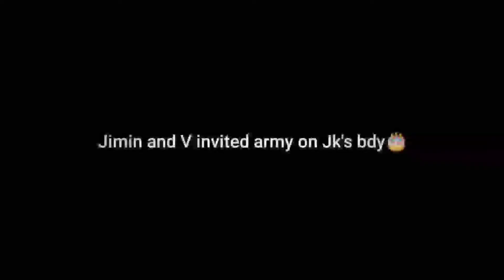Jimin and V invited army on JK bday 😂😁😆||Jungkook birthday party 🎉🎈🎂||jkbirthday army 💜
Jimin and V invited army on Jungkook birthday 🎂🥳❣️

𝑩𝒕𝒔 𝒉𝒊𝒏𝒅𝒊 𝒕𝒊𝒌𝒕𝒐𝒌
𝑩𝒕𝒔 𝒕𝒊𝒌𝒕𝒐𝒌 𝒄𝒐𝒎𝒑𝒊𝒍𝒂𝒕𝒊𝒐𝒏
𝑩𝒕𝒔 𝒗𝒊𝒅𝒆𝒐 𝒊𝒏 𝒉𝒊𝒏𝒅𝒊 𝒔𝒐𝒏𝒈𝒔
𝑩𝒕𝒔 𝒉𝒊𝒏𝒅𝒊 𝒔𝒐𝒏𝒈𝒔 𝒗𝒊𝒅𝒆𝒐
𝑩𝒕𝒔 𝒏𝒆𝒘 𝒉𝒊𝒏𝒅𝒊 𝒔𝒐𝒏𝒈𝒔 𝒕𝒊𝒌𝒕𝒐𝒌
𝑩𝒕𝒔 𝒐𝒍𝒅 𝒉𝒊𝒏𝒅𝒊 𝒔𝒐𝒏𝒈 𝒕𝒊𝒌𝒕𝒐𝒌
𝑩𝒕𝒔 𝒇𝒖𝒏𝒏𝒚 𝒅𝒖𝒃𝒃𝒊𝒏𝒈
𝑩𝒕𝒔 𝒉𝒊𝒏𝒅𝒊 𝒅𝒖𝒃 𝒗𝒊𝒅𝒆𝒐
𝒃𝒕𝒔 𝒅𝒖𝒃
𝒃𝒕𝒔 𝒅𝒂𝒏𝒄𝒆 𝒐𝒏 𝒉𝒊𝒏𝒅𝒊 𝒔𝒐𝒏𝒈𝒔
𝒃𝒕𝒔 𝒇𝒖𝒏𝒏𝒚 𝒅𝒊𝒂𝒍𝒐𝒈𝒖𝒆 𝒊𝒏 𝒉𝒊𝒏𝒅𝒊
𝒃𝒕𝒔 𝒐𝒕7 𝒎𝒆𝒎𝒃𝒆𝒓𝒔 𝒕𝒊𝒌𝒕𝒐𝒌 𝒉𝒊𝒏𝒅𝒊 𝒔𝒐𝒏𝒈
𝒃𝒕𝒔 𝒍𝒂𝒕𝒆𝒔𝒕 𝒉𝒊𝒏𝒅𝒊 𝒕𝒊𝒌𝒕𝒐𝒌 𝒎𝒊𝒙
𝒃𝒕𝒔 𝒕𝒊𝒌𝒕𝒐𝒌 𝒉𝒊𝒏𝒅𝒊 𝒄𝒐𝒎𝒑𝒊𝒍𝒂𝒕𝒊𝒐𝒏
𝒃𝒕𝒔 𝒅𝒂𝒏𝒄𝒆 𝒐𝒏 𝒊𝒏𝒅𝒊𝒂𝒏 𝒔𝒐𝒏𝒈𝒔
𝑩𝒕𝒔 𝒆𝒅𝒊𝒕 𝒐𝒏 𝒉𝒊𝒏𝒅𝒊 𝒔𝒐𝒏𝒈𝒔
𝒃𝒕𝒔 𝒇𝒎𝒗 𝒊𝒏 𝒉𝒊𝒏𝒅𝒊 𝒔𝒐𝒏𝒈𝒔
𝒃𝒕𝒔 𝒕𝒊𝒌𝒕𝒐𝒌 𝒄𝒐𝒎𝒑𝒊𝒍𝒂𝒕𝒊𝒐𝒏𝒔
𝒃𝒕𝒔 𝒇𝒖𝒏𝒏𝒚 𝒎𝒐𝒎𝒆𝒏𝒕𝒔
𝒃𝒕𝒔 𝒕𝒊𝒌𝒕𝒐𝒌 𝒂𝒏𝒅 𝒕𝒂𝒌𝒂𝒕𝒂𝒌 𝒗𝒊𝒅𝒆𝒐 𝒊𝒏 𝒉𝒊𝒏𝒅𝒊
𝒃𝒕𝒔 𝒕𝒊𝒌𝒕𝒐𝒌 𝒉𝒊𝒏𝒅𝒊